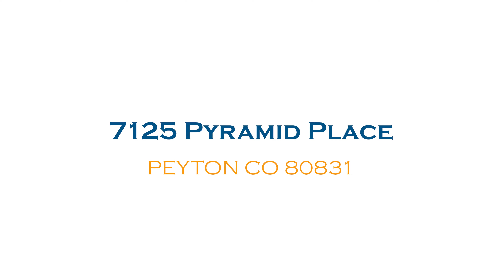7125 Pyramid Place Peyton CO 80831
🛏  3 Beds
🛁  2 Bath
🏡  1,400 SqFt
🚗  Multiple-Car Garage & Sheds
🤩 Fantastic View of Pikes Peak